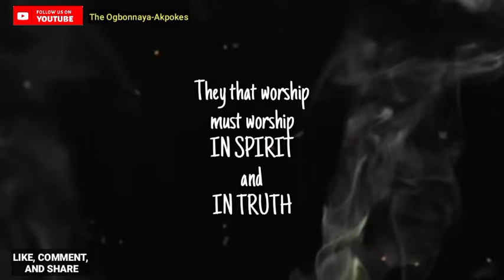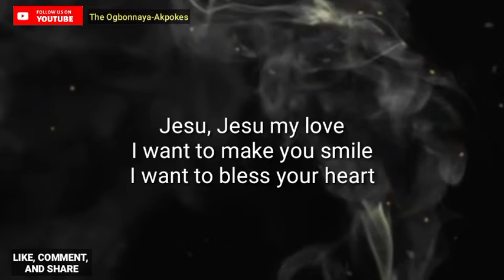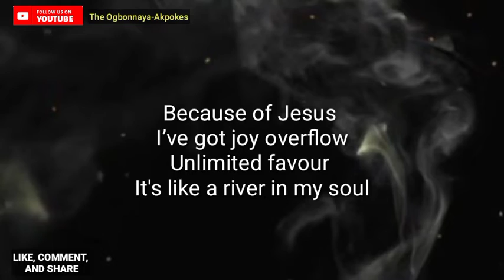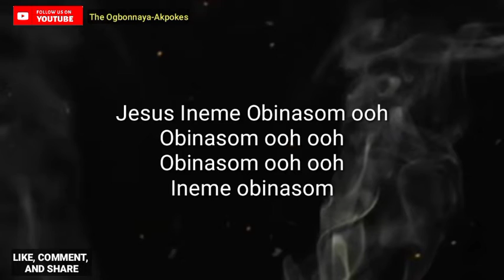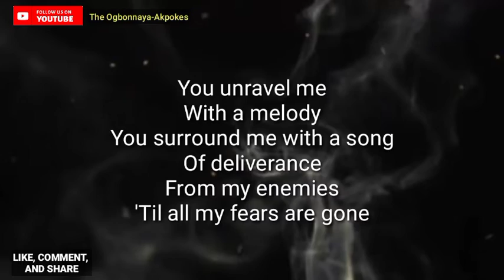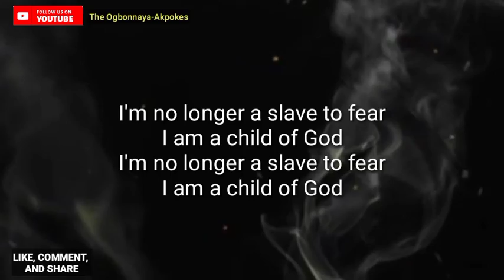Sounds of Worship | Recording | Jesu My Love | Obinasom | No Longer Slaves | with sandie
Sounds of Worship is a recording of three powerful songs - Jesu My Love, Obinasom, and No Longer Slaves - as ministered by Sandra Ogbonnaya-Akpoke.

Join us to worship.